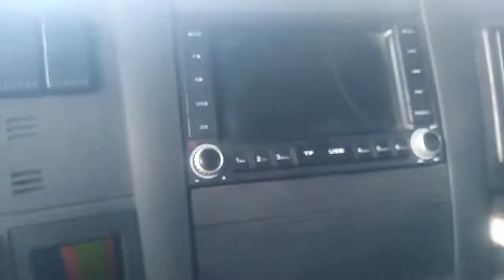paraan sa pag kuha ng container va sa pier ng maynila